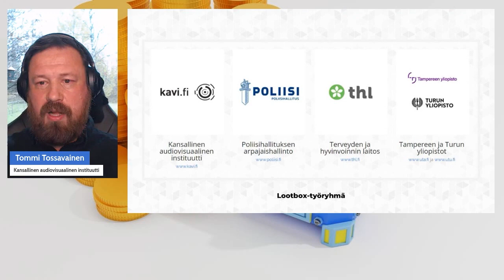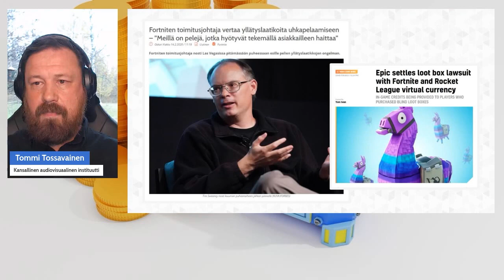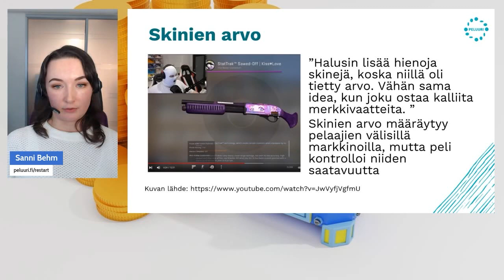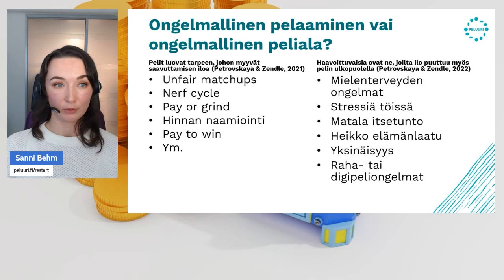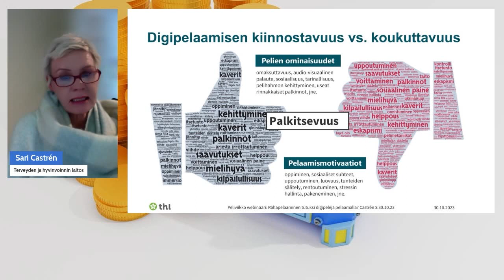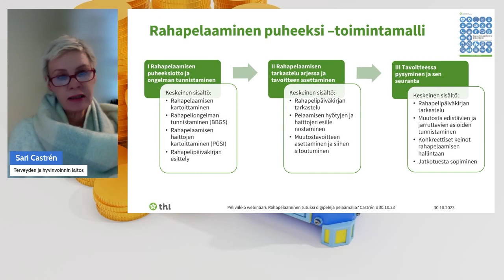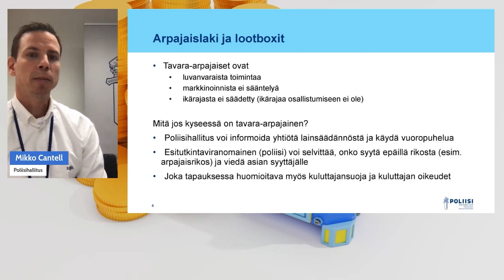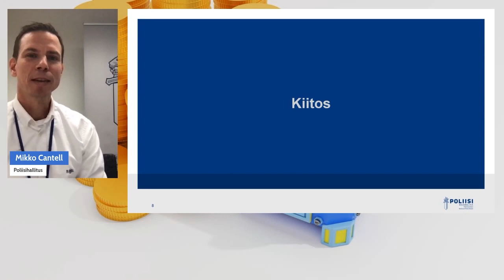Ongelmallinen pelaaminen vai ongelmallinen peliala?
Poikkihallinnollinen Lootbox-työryhmä järjesti vuoden 2023 Peliviikon ennakkotapahtumana keskustelutilaisuuden, jossa käsiteltiin nuorten pelaamista, video- ja rahapelaamisen samankaltaisuuksia ja keskinäistä lähentymistä sekä erityisesti pelaajien kohtaamia pelaamiseen liittyviä haittoja.

Keskustelutilaisuuden tavoitteena oli lisätä tietoisuutta ja ymmärrystä video- ja rahapelaamisen yhdentymisestä yleensä sekä erityisesti pelaamisen mahdollisesti aiheuttamista haitoista haavoittuville ryhmille ja yksilöille, saada aikaan entistä laajempaa julkista keskustelua tilaisuuden aiheista sekä antaa tietoa saatavilla olevista työkaluista ja olemassa olevista keinoista vähentää haittoja.

Avauspuheenvuoro – Nörttikulttuurista kansainväliseksi liiketoiminnaksi
Tommi Tossavainen, mediakasvatuksen suunnittelija, Kansallinen audiovisuaalinen instituutti

Ongelmat video- ja rahapelaamisen välisellä alueella auttavan palvelun näkökulmasta
Sanni Behm, projektipäällikkö, Restart-ohjelma, Peluuri

Rahapelaaminen tutuksi digipelejä pelaamalla?
Sari Castrén, tutkimuspäällikkö, Terveyden ja hyvinvoinnin laitos

Mihin raja on vedetty – ja mitä merkitystä sillä on?
Mikko Cantell, ylitarkastaja, Poliisihallitus

Paneelikeskustelussa aiheesta keskustelivat Tommi Tossavaisen luotsaamana:

J-P Kaleva, Euroopan pelialan kattojärjestö EGDF/Suomen pelialan kattojärjestö Neogames
Aino Harvola, Pause-hanke/Ehyt ry
Mikko Meriläinen, Pelikulttuurien tutkimuksen huippuyksikkö, Tampereen yliopisto
Mikko Cantell, Poliisihallitus

Lisätietoa:

Lootbox-työryhmässä on mukana Kansallinen audiovisuaalinen instituutti, Terveyden ja hyvinvoinnin laitos, Poliisihallitus, sekä Tampereen ja Turun yliopistojen tutkija.